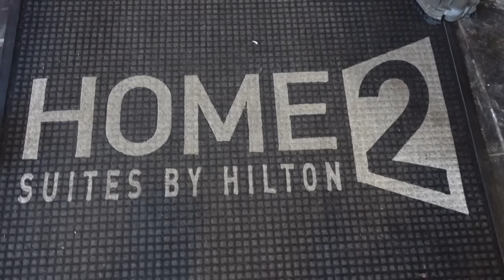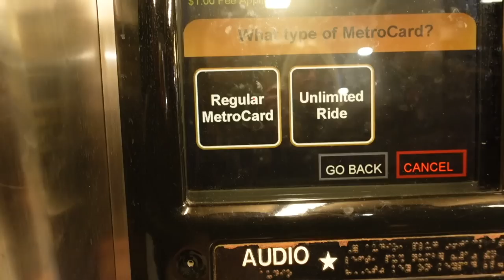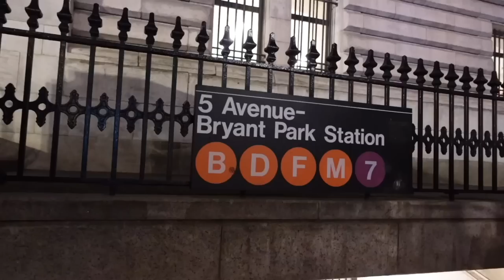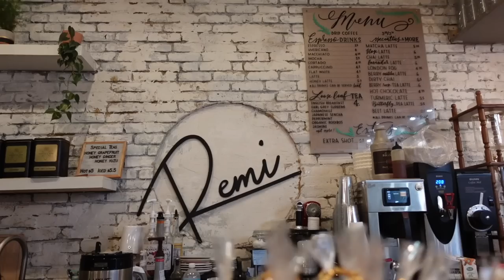CHRISTMAS IN NYC: weekend vlog, rockefeller center, bryant park, family time, yummy eats, more!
and book all your destination needs!

HERE IT IS! day 5 of 12 days of vlogmas!! I had the best weekend visit to the city and hope you all enjoyed the vlog :)

places:
Statue of Liberty express cruise with Headout
Grand Central Terminal
Bryant Park Holiday Market
Saks off 5th Ave light show
Rockefeller Center

food/drinks:
Park Ave Tavern
The Huntress
Soleluna

whitefox boutique: JORDANXO
Paragon Fitwear: JBAUTH
Care/of: JORDANBAUTH50
little words project: JBAUTH15
princess polly: BAUTH20
FabFitFun: BAUTH
Zaful: jbauth
Dossier: Jordan_10
Nail Addict: JordanBauth
RIND Snacks: JORDAN20